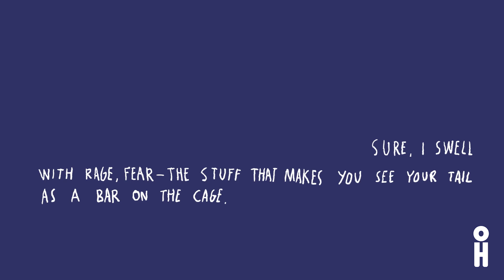Poem to My Litter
Poet Max Ritvo, who has been been fighting terminal cancer for several years, reads a piece from his collection. Ritvo visited the Only Human podcast for the second time during what he called his “farewell tour”. Listen to the episode here: